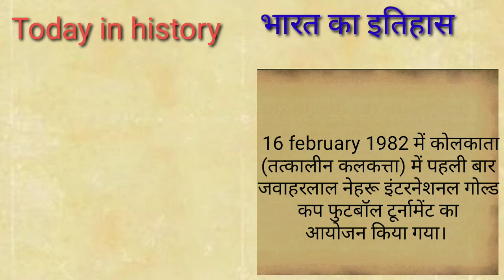16 february ka itihaas ll Today IN HISTORY ll